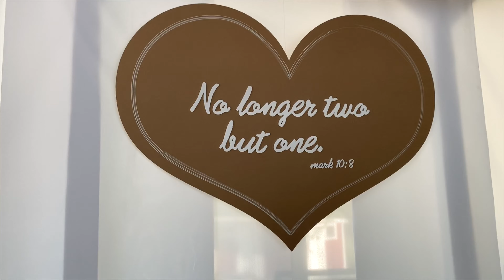Karen wedding. behind the Scenes